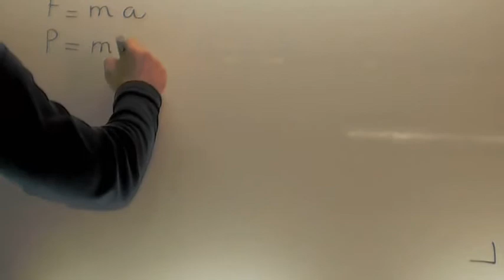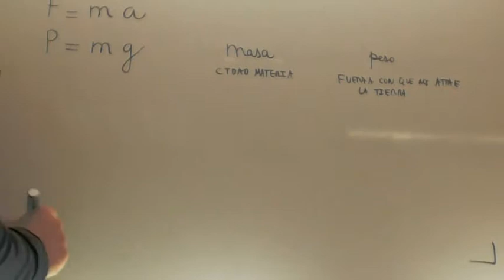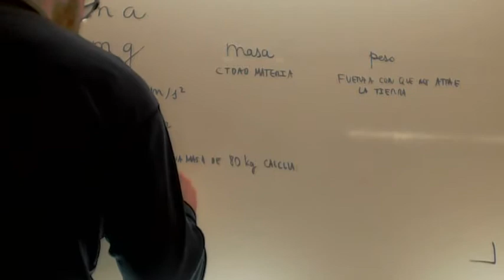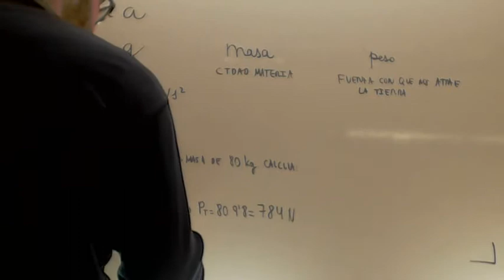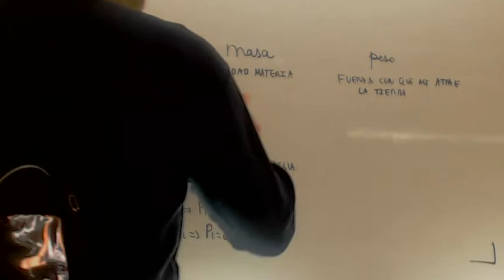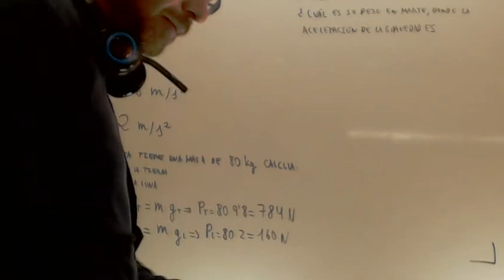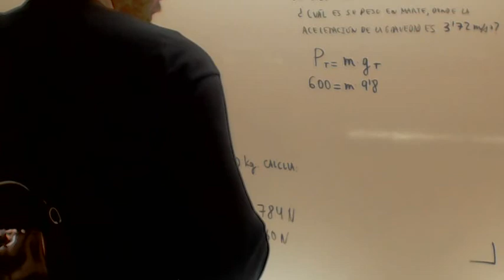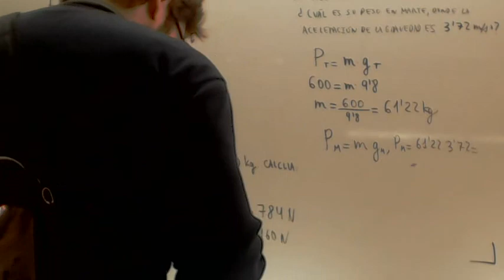Peso y masa Dinamica Fisica 4º ESO Academia Usero Estepona